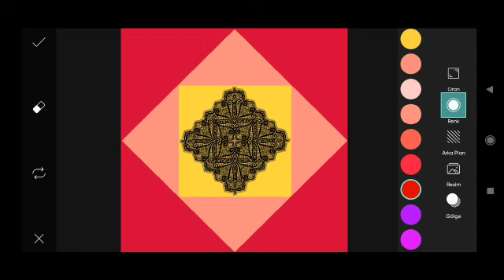Trending HDR video | A Screen Of Pure Pink sdc editing cc | Background | Bp Backdrop A380F #333